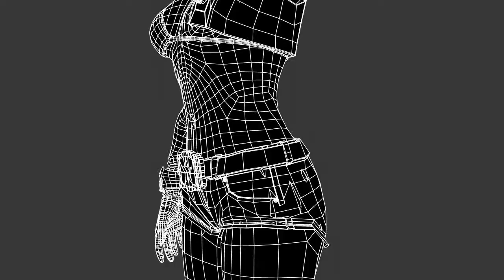3D Character Modeling DemoReel